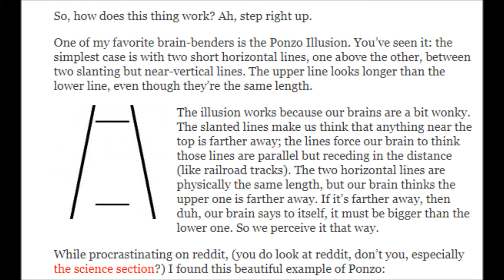Stars are not round and we cant trust what our eyes tells us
Star are not round and we cant trust what our eyes tells us